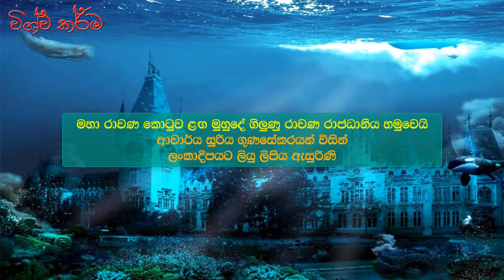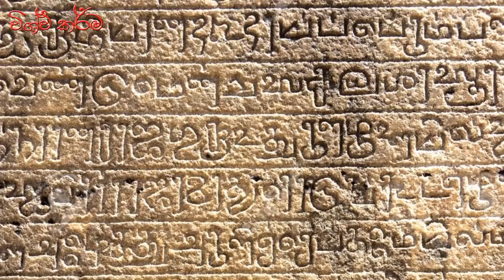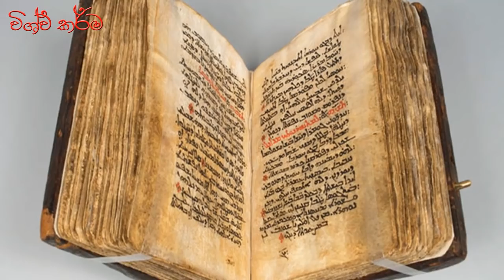දිය යටින් හමු වූ රාවණ රාජධානිය ලොවක් කළඹයි - Ravana Underwater City